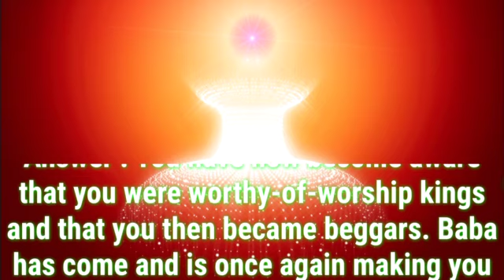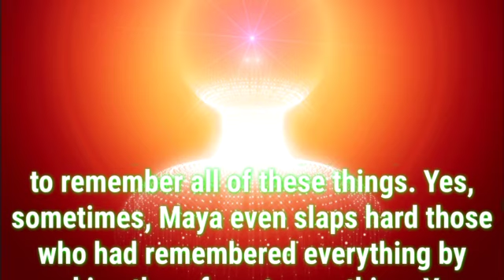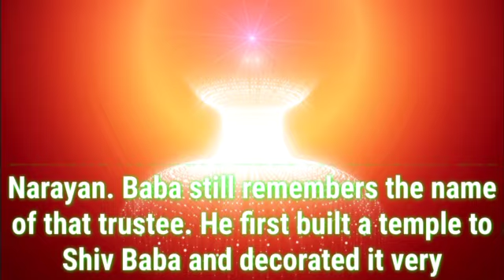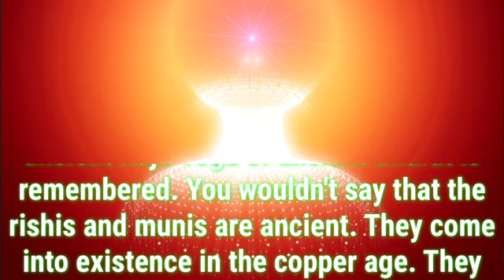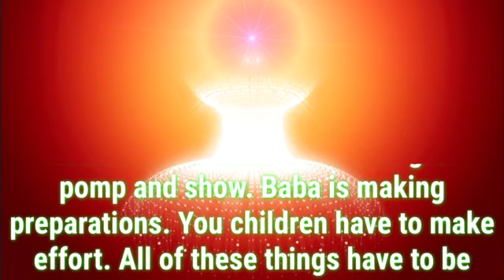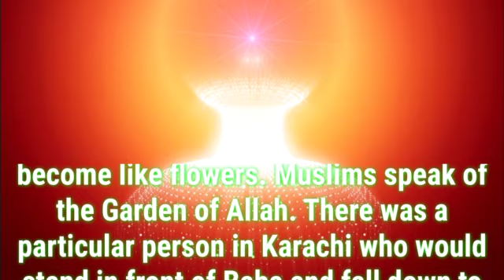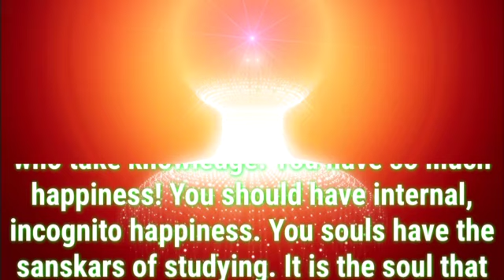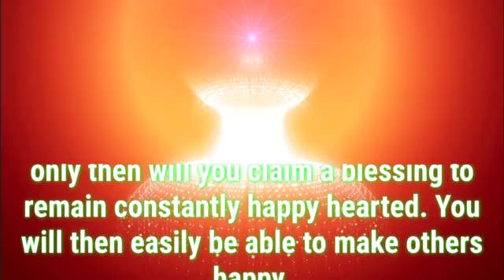Daily Murli English 31 August 2021|murli in english|english murli today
There are two types of murli:

1. Sakar Murlis refer to the original orations that BKs believe to be the Supreme Soul speaking through Brahma Baba.
2. Avyakt Murlis are spoken by BapDada.